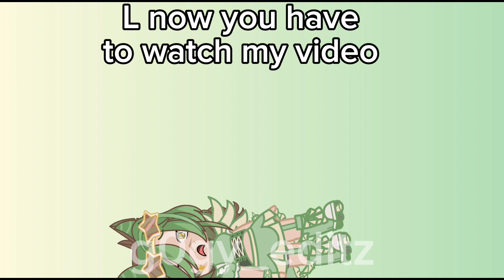||Rev up! Power up!|| ||g0gy_editz||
REV UP! POWER UP!